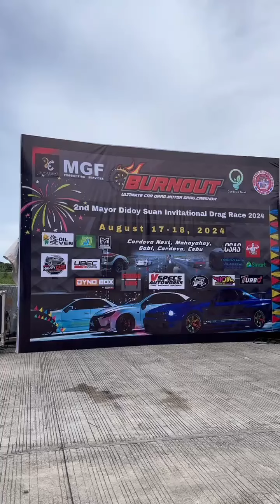Burnout Car Drag Race 2024 at Cordova Cebu